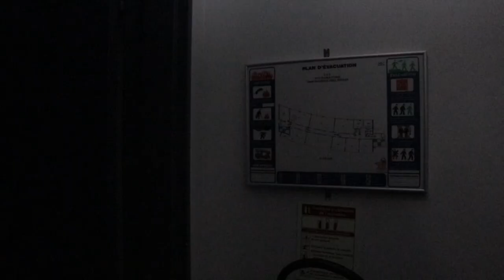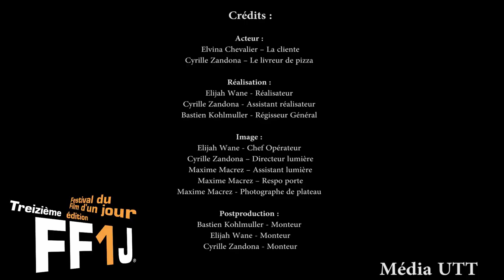Teaser - Media UTT - UTT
Teaser réalisé dans le cadre du Festival du Film d'un Jour Festival de l'Association des Etudiants de l'Université de Technologie de Belfort-Montbéliard par l'équipe Media UTT. Thème 2019 "Il était temps" © FF1J est une marque déposée par l'UTBM